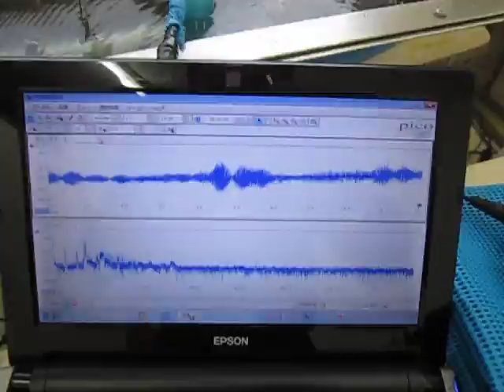超音波テスター Ultrasonic tester